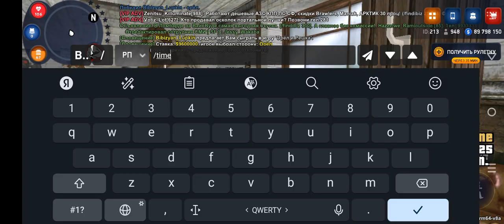играю в баре максимальную ставку на 15 кк. за кадром я всё слил. Аризона рп. Wednesday.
пацаны, всем привет, дорогие друзья! ребят. короче, видео называется. короче, я играл в бар, и там всё проиграл. я играл в ставки 15000000 и всё слил там. короче, пацаны розыгрыша на 20000000 не будет фармить потом.  короче, я забыл остановиться. и всё просто проиграл там. короче, подписывайтесь на канал, ставьте лайки, пишите комментарии под видео, ребята. пишите комментарий мой ник. ты указывайте при регистрации. от меня.
промик